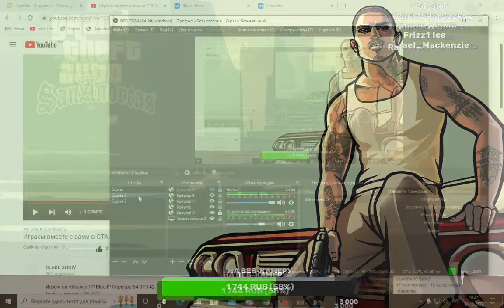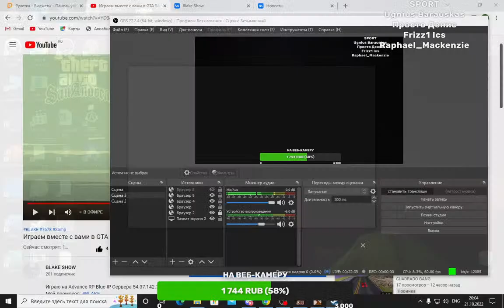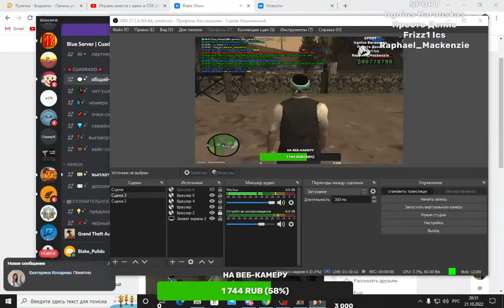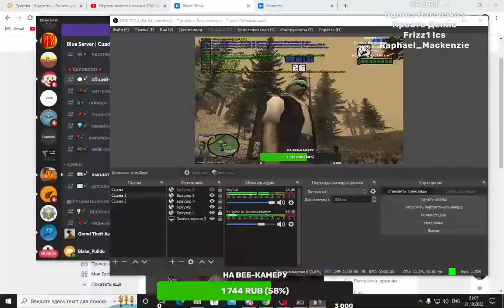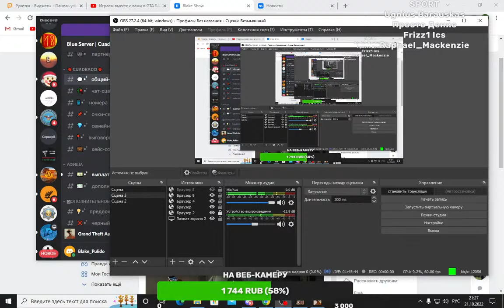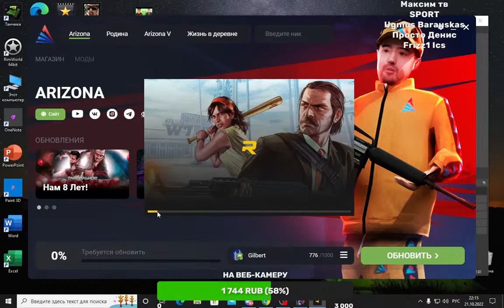Играем вместе с вами в GTA SAMP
Играю на Advance RP Blue IP Сервера 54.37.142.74:7777
Мой ник Blake_Cuadrado
Хотите вместе поиграть заходите на сервер всех жду!